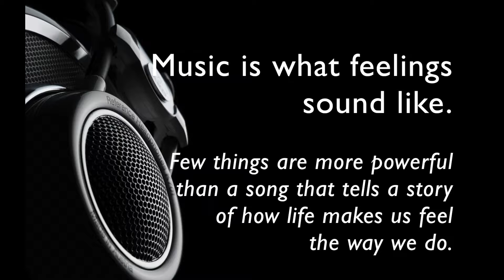Kristi Miller - A "Bio"-natural thing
A video biography of Kristi Miller.